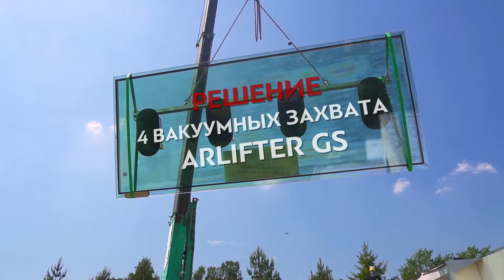Монтаж самого тяжёлого стекла в России (Совместный проект с компанией KIVITALO)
В июне месяце компания Арлифт разработала траверсу для 4-х вакуумных захватов серии ARLIFTER GS-850 для решения сложнейшей задачи по монтажу стекла весом в 2270 кг.
Вместе с компанией профессионалов KIVITALO мы провели его монтаж.